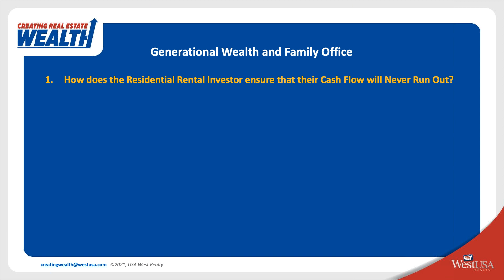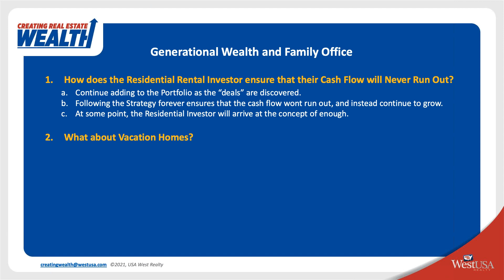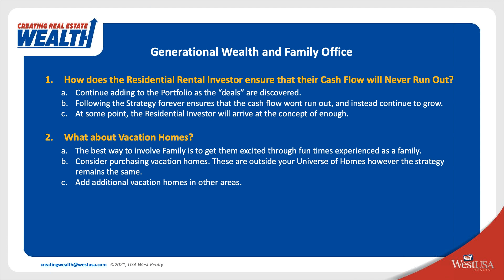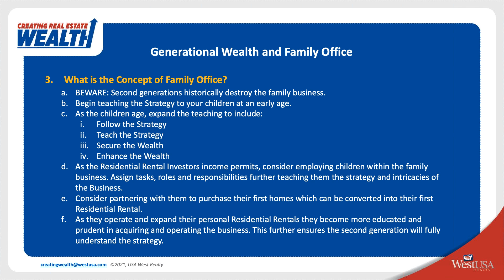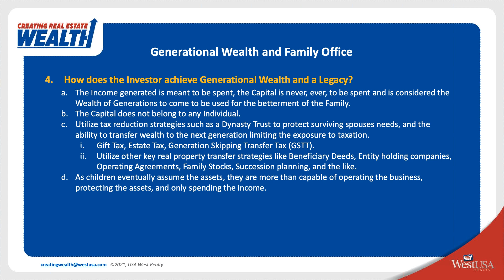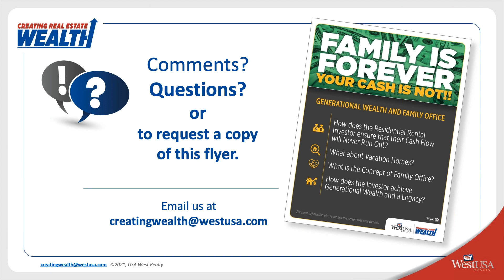Family is Forever, Your Cash is Not! 4/6/2021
Tips on how to attain financial freedom